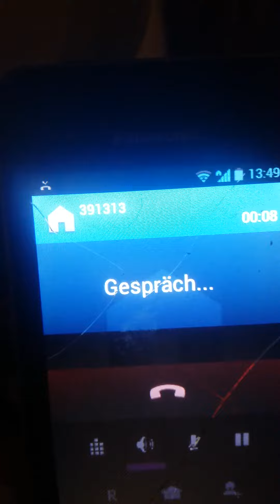😡😡Zitteraal mal anders 💣💥⏳ 1 Stunde Versorgungsamt Viersen (max 16h)